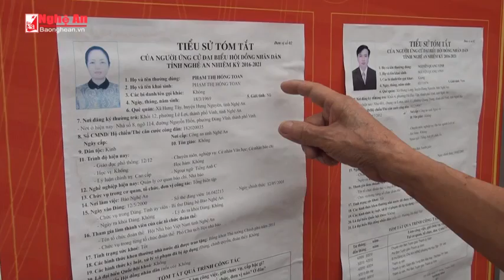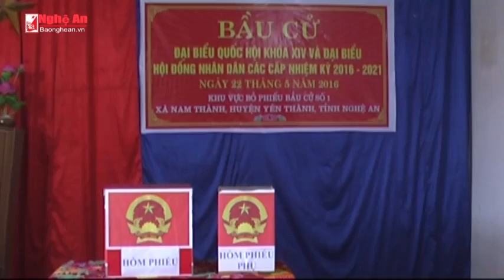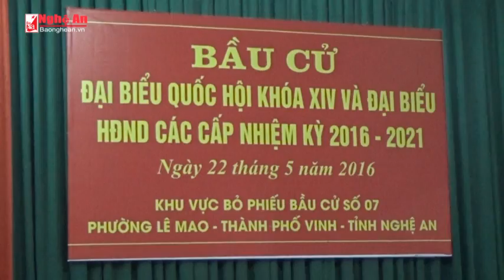Thành công bỏ phiếu